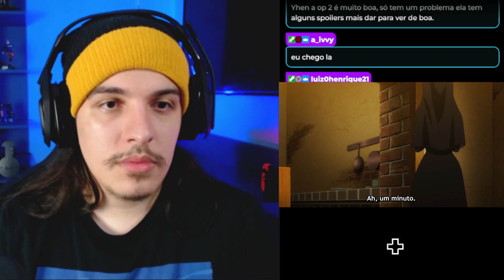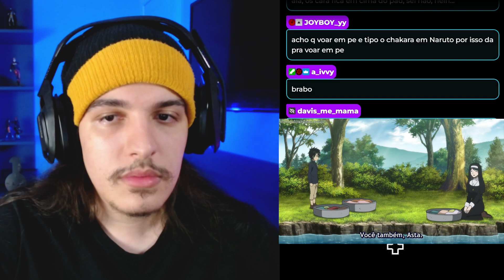YUNO É MAIS FORTE QUE O ASTA? IRMÃ LILY EM PERIGO! - React Black Clover EP 13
No 13º episódio de Black Clover: Durante uma missão de escolta, Yuno, Klaus e Mimosa são atacados por um misterioso grupo de homens. Klaus pressente o perigo e quer escoltar Salim o mais rápido possível, mas ele insiste em visitar a cidade natal do Yuno, Hage.